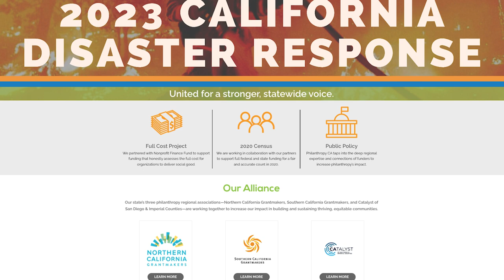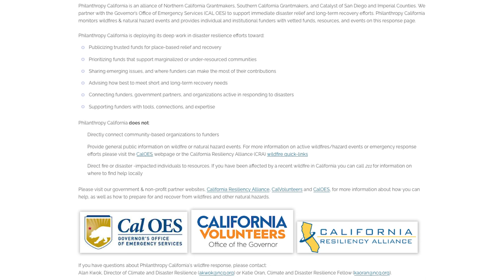How to Donate to Storm Impacted Californians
When disasters strike, Californians are always quick to help their neighbors.  The easiest way to help is through monetary donations to relief organizations who can purchase exactly what is most urgently needed.